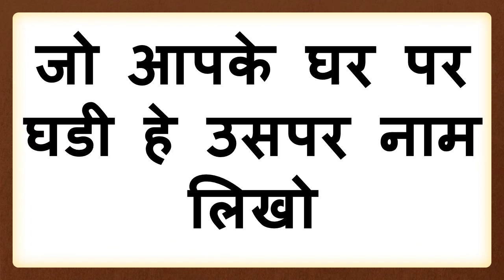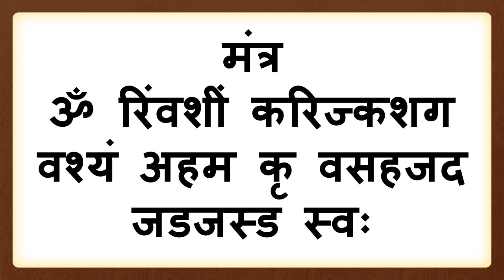फोटो से शादीशुदा औरत का वशीकरण फोटो को आधा जला के जेब में रखो